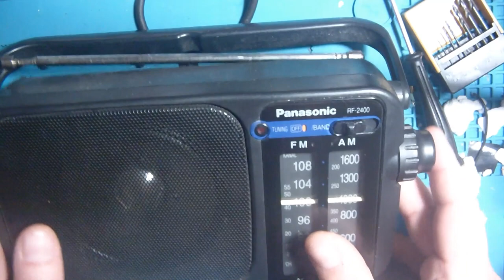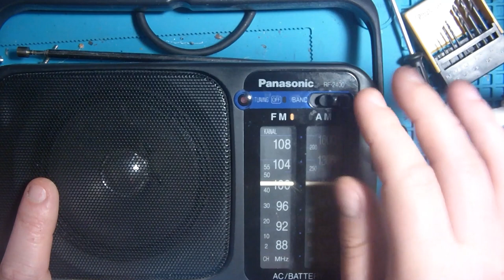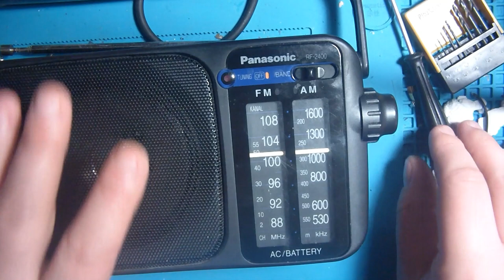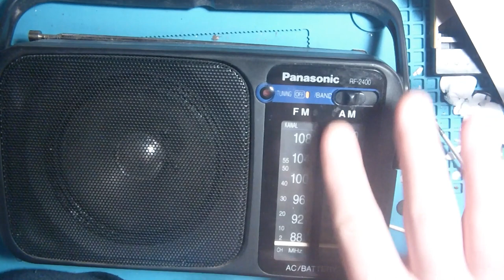Panasonic RF-2400 Reparieren. ( #25/23 )